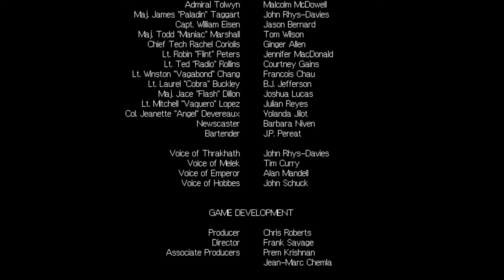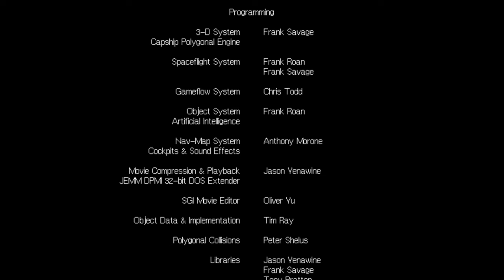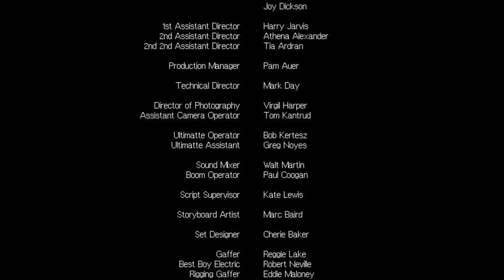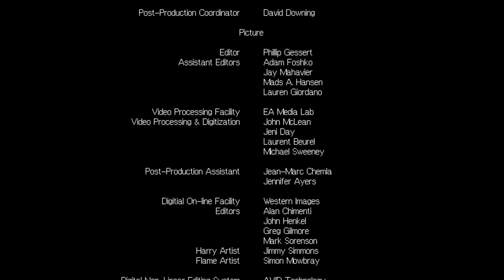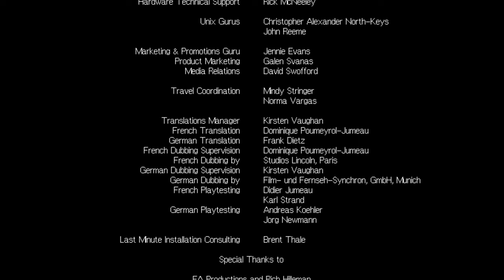wc3 longplay veteran Part 3